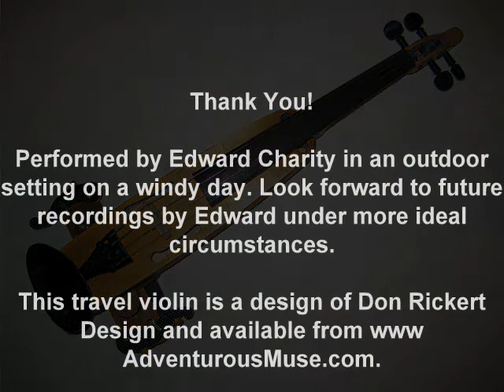Slideshow of Adventurer II Travel Violin by Don Rickert Design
Edward Charity playing.